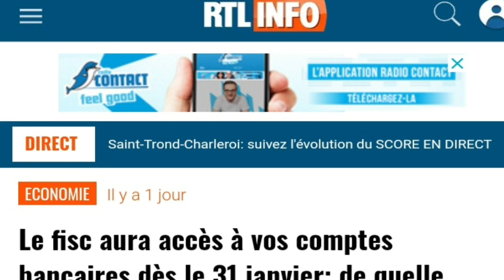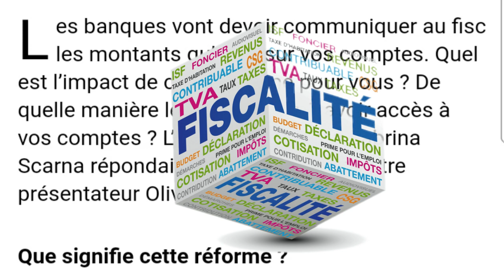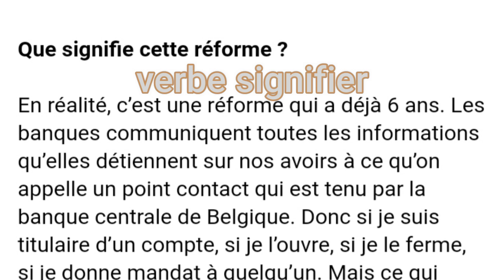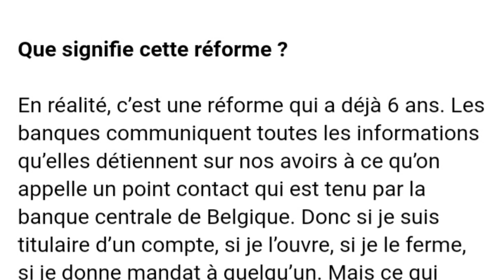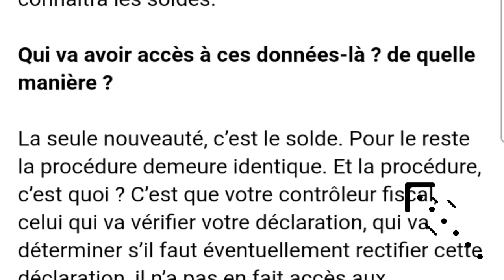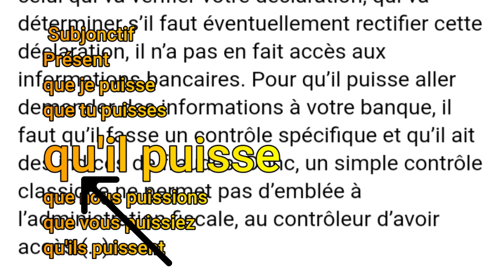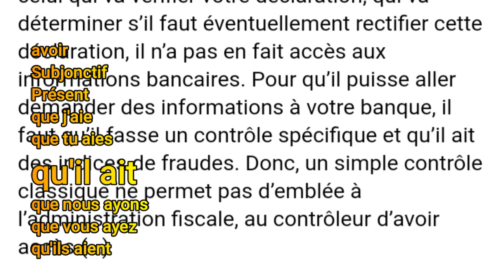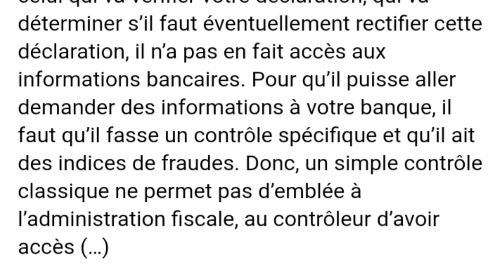Dès 2022, le fisc aura accès à toutes vos données bancaires.